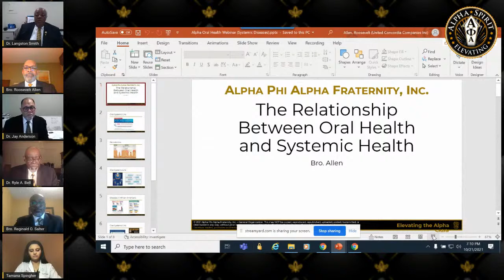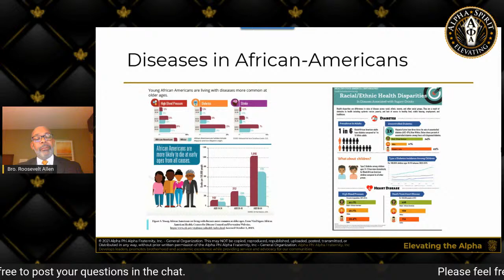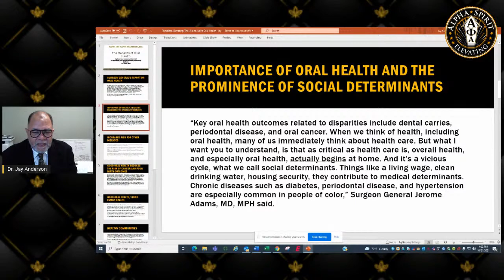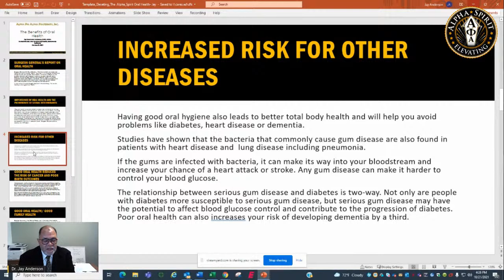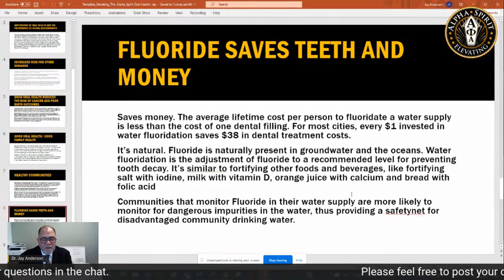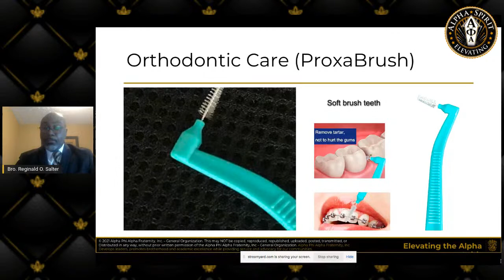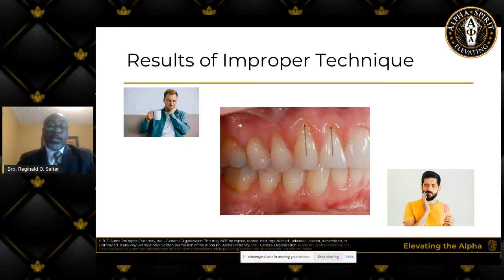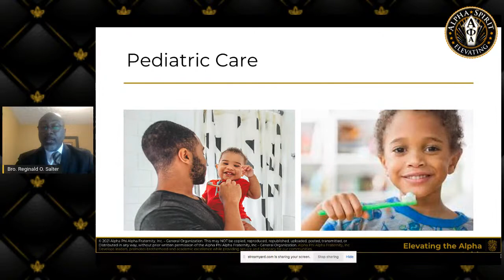Surgeon General's Initiative Health Series: Dental Hygiene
Join Alpha Phi Alpha Fraternity, Inc. for the Surgeon General's Initiative Health series on Thursday, October 21st as this brilliant panel gathers to discuss Dental Hygiene!